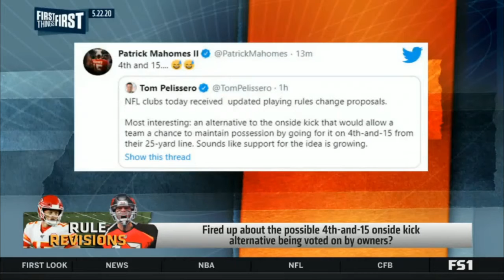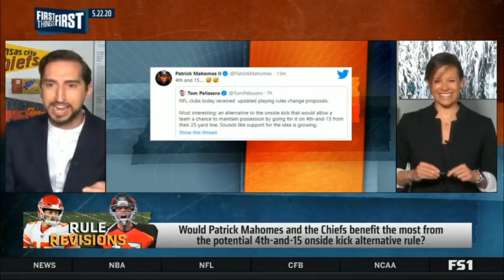Nick "surprised" no more onside kicks, NFL to look at "4th and 15" alternative